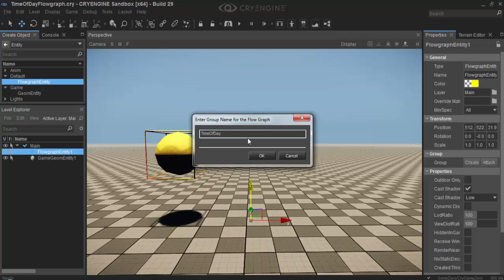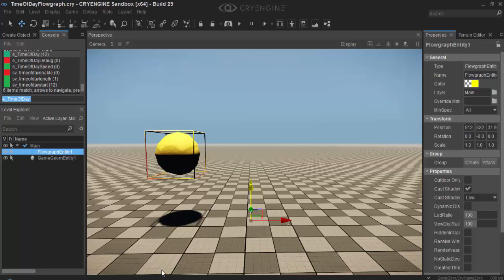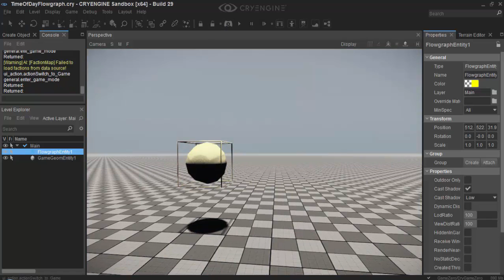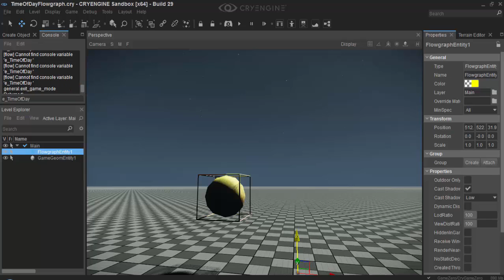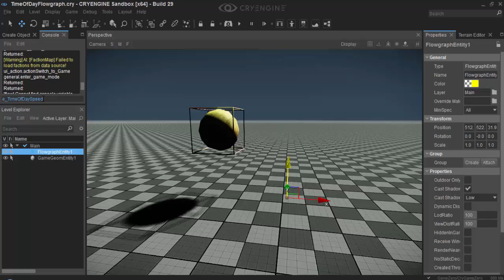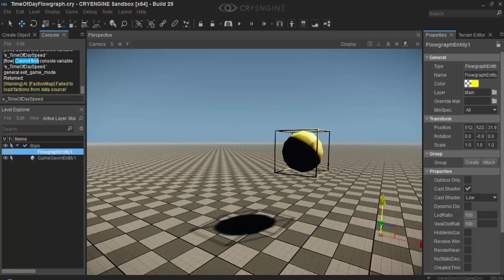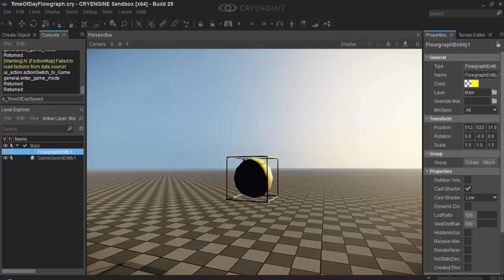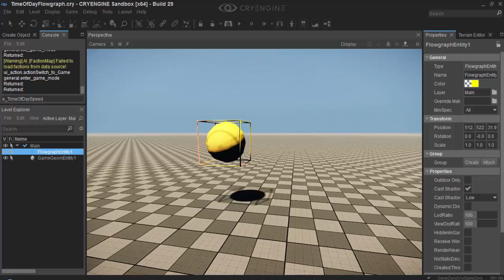Lesson14-ConsoleVariable-LogicAny-InputKey-Time Of Day-Time Of Day Speed-CryEngine 5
Silent training is quick and visual concept.
CryEngine 5 Free Game Engine